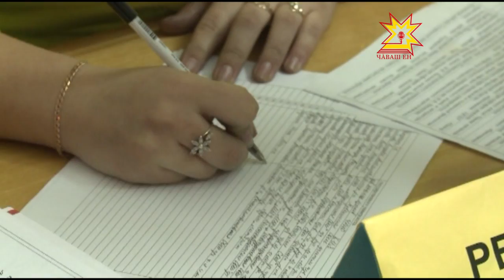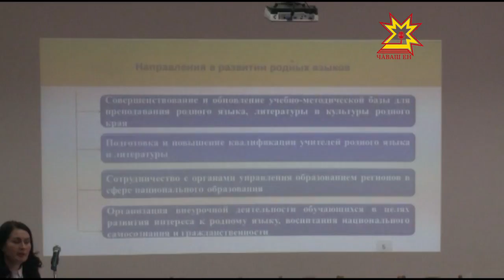Конференция в институте образования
К другим темам. На уроках в школе мы учимся писать, считать и рассуждать. К федеральным стандартам образования в национальных республиках добавляют так называемый региональный компонент - изучение культуры родного края и. языка.

 Исчезновение национальных языков – проблема, которую обсуждают  не первый год во всем мире. Как считают специалисты, одна из причин потери интереса к родному языку – неверный подход к его преподаванию. Об этом говорили на конференции республиканского института образования.